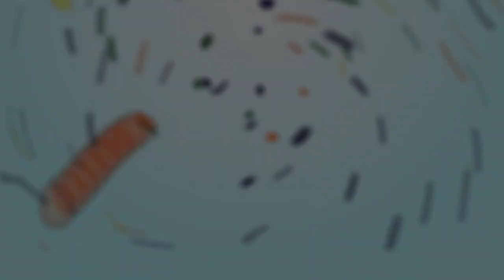EU Ambassador to India about European-Indian scientific cooperation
Hon. EU Ambassador to India, Mr. Tomasz Kozlowski, addressed the participants at the Inaugural Ceremony of International Conference IPDIH 2018, organized by the CABCIN Consortium.

The target goal of CABCIN projekt is establishing the Capacity Building Centersas sustainable solutions to raise the standard of teaching staff in Indian Higher Education Institutions.